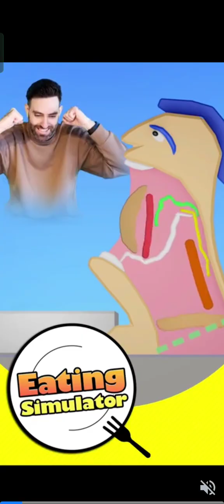big flush#toilet#part - 3#game#